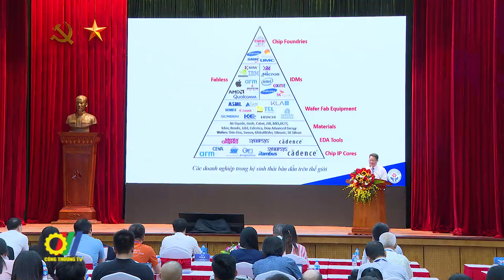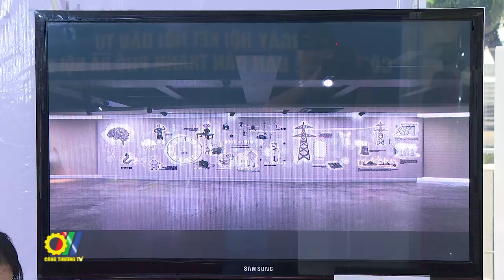Hà Nội tăng cường kết nối đầu tư, phát triển công nghiệp bán dẫn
Mới đây, Trung tâm Xúc tiến Đầu tư, Thương mại và Du lịch thành phố Hà Nội đã tổ chức Ngày hội kết nối đầu tư công nghệ bán dẫn thành phố Hà Nội 2024”…